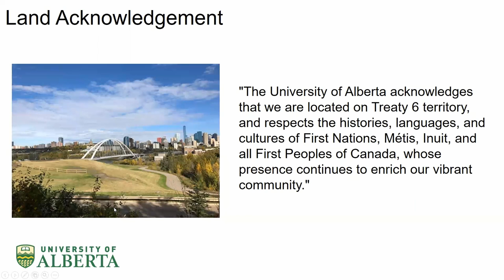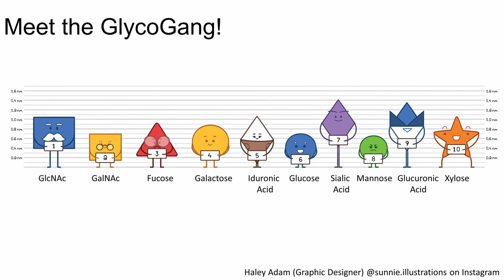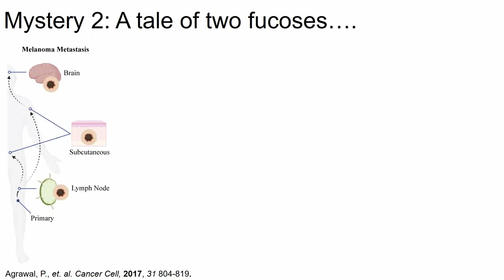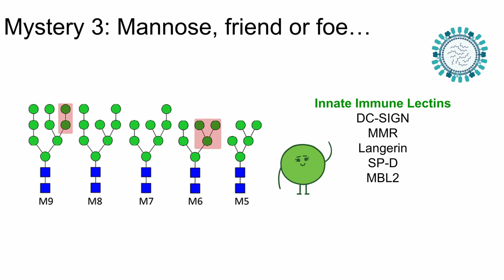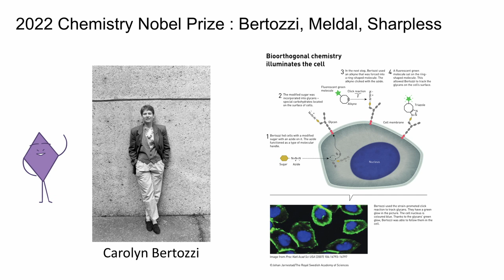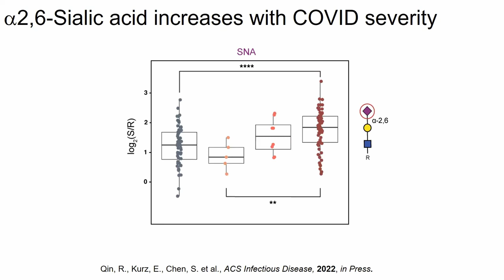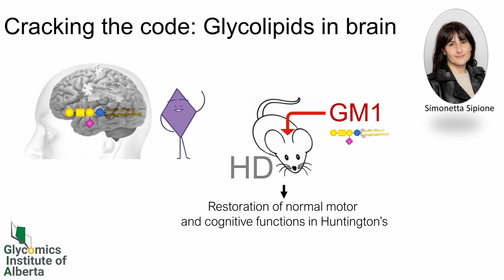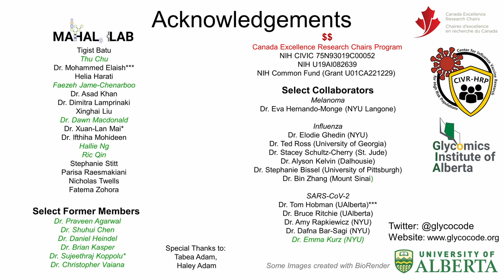Mystery of the Glycocode: The Secret Science of Sugars | Lara Mahal | GIA2022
Lara Mahal, CERC in Glycomics, gives a public lecture at the Glycomics Institute of Alberta Inaugural Symposium (GIA2022) on October 13-14, 2022.